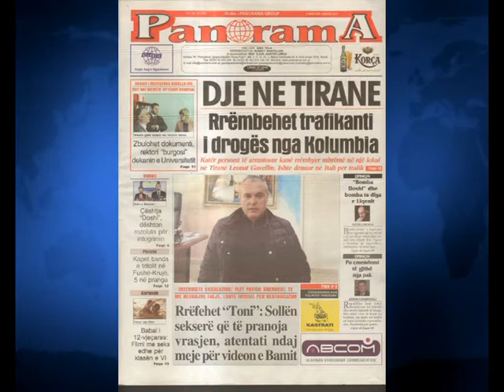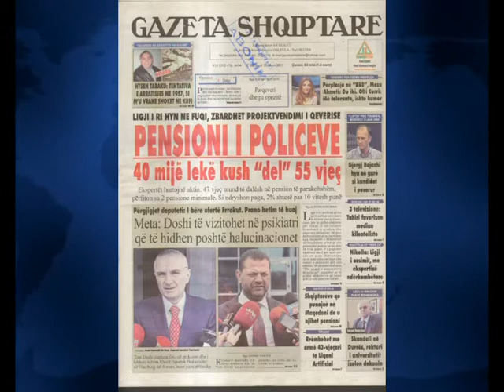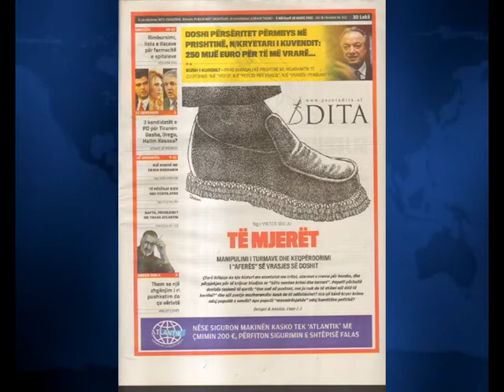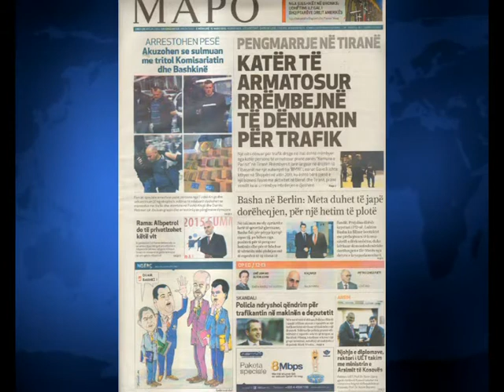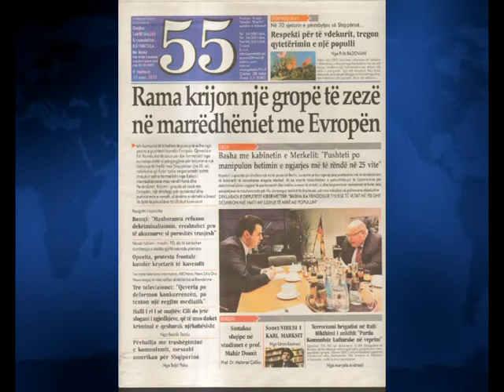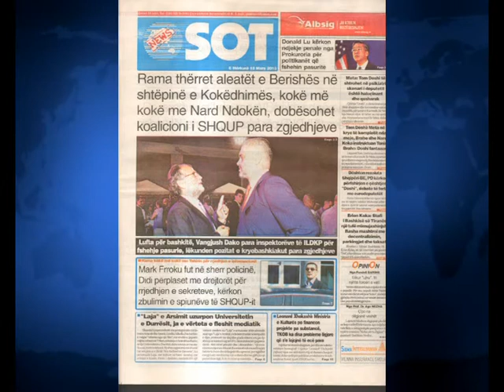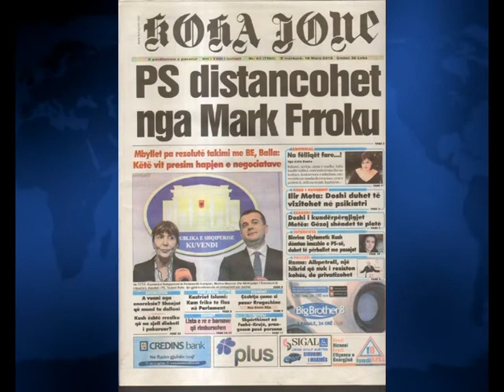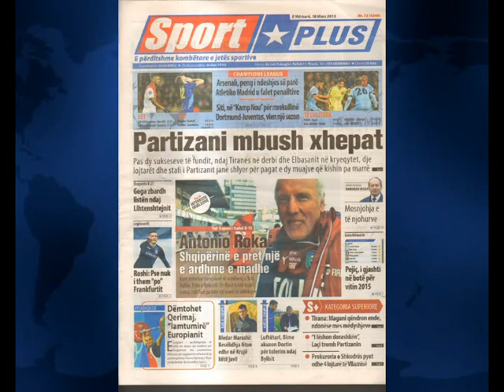SHTYPI I DITES ME TITUJT KRYESORE TE FAQEVE TE PARA TE GAZETAVE SHQIPTARE E MERKURE 18 MARS 2015